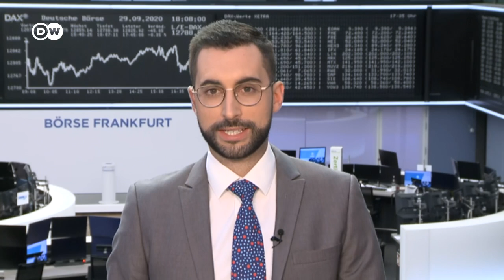Italia asiste a su economía con ayudas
Fondos para impulsar el turismo interno, regularización de inmigrantes para suplir la escasez de temporeros en el campo o ayudas para la formación de amas de casa. Esta es la estrategia de Italia para hacer frente al impacto del coronavirus en su economía.